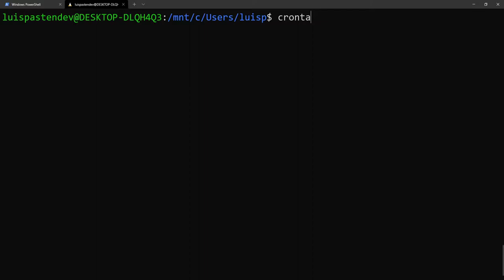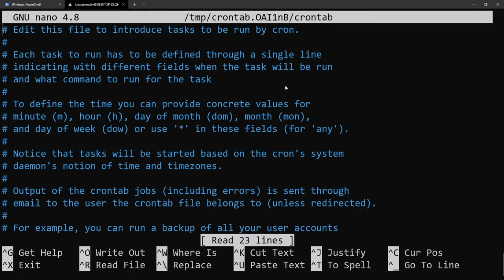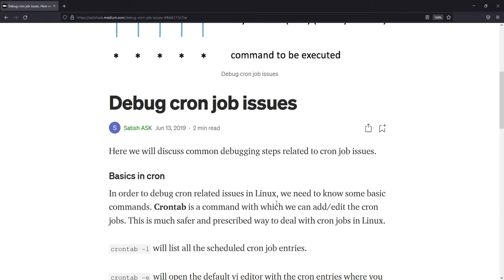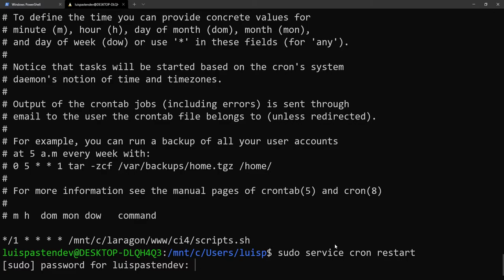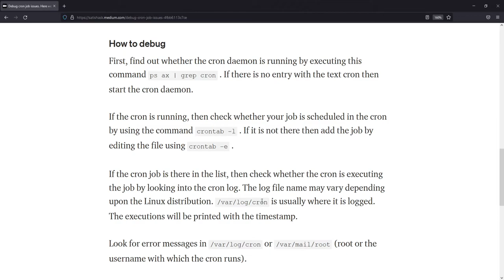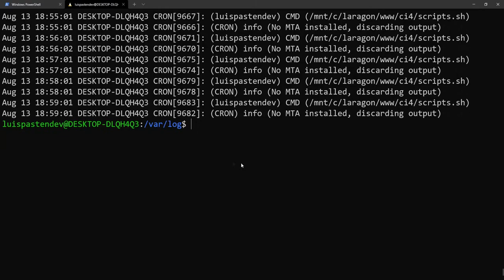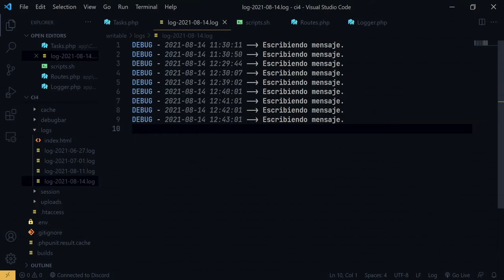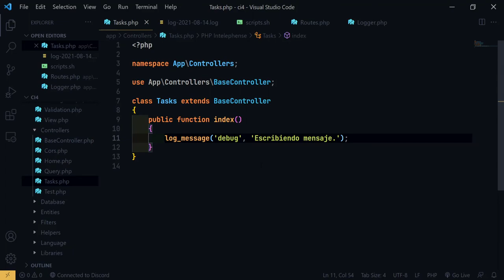Cronjobs + Codeigniter 4 (2/2)